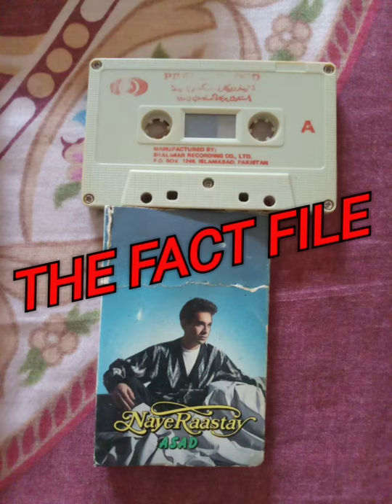RAHAEN TAWEEL RASTEY...ASAD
ON VERY HIGHLY DEMAND

Another master piece of singer Asad from his debut album NAAYE RASTAY...VOL 1

Beautiful lyrics and composition by Asad Him self

All songs are really beautiful...what a beautiful days when this album release...

SINGER...ASAD
ALBUM..NAAYE RASTAY VOL..1

LYRICS AND MUSIC BY ASAD..

RELEASE AND MANUFACTURED BY SHALIMAR RECORDING COMPANY LTD..

YOR..1989

DEDICATE TO ALL ASAD FANS AND 80S 90S MUSIC LOVER...